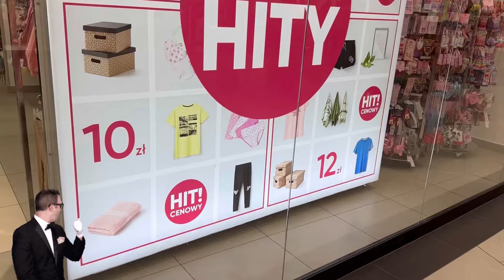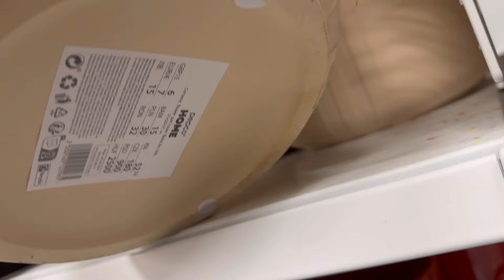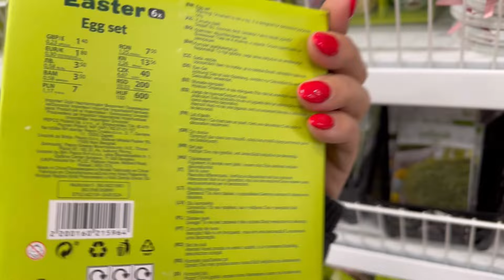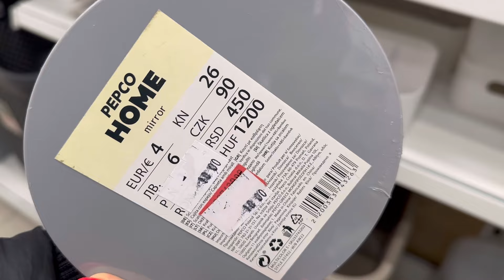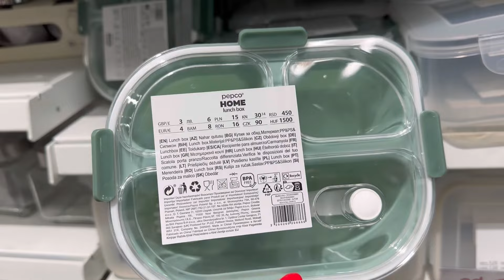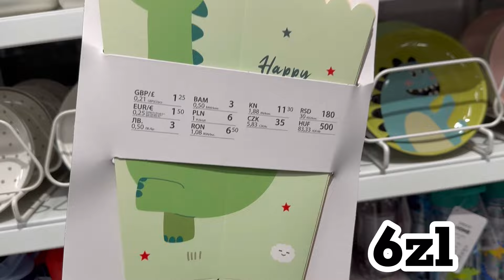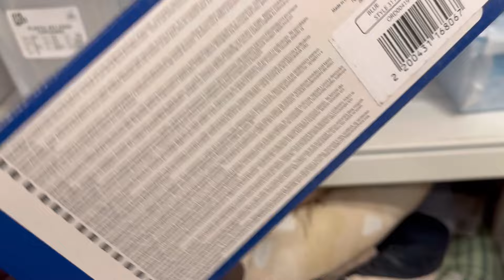🟢PEPCO PETARDA NOWOŚCI!!‼️HIT! PUDEŁKA na POPCORN 6zł!😱 ✅CUDNE SZTUĆCE (kropki,kotek) ✅OSŁONKI itd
🟢Witajcie na przeglądzie w PEPCO‼️…dzisiaj będzie PETARDA PRZEGLĄD☑️‼️…dużo ładnych rzeczy i zobaczycie min.  NOWE PIĘKNE MISECZKI  w kształcie kwiatka 🌺

🟢PIĘKNE PIŻAMY DAMSKIE, RÓŻOWE PODKŁADKI i nie tylko ☑️ i wiele innych

🟢WIOSENNE miseczki, talerzyki , piżamki - musisz to zobaczyć☑️ NOWE POJEMNIKI NA LUNCH za 15zł!!! CENA HIT!! a wygląd na pewno Wam się spodoba🥰😍 zobaczcie koniecznie✔️🆗

🔴Dziękuję za oglądanie 🌹 do następnego 🔜▶️

🟢Zostaw KCIUK w 👍 jak spodobało się to video☑️

by nie ominąć nowości sklepowych☑️ WCIŚNIJ 🔔 dzwoneczek aby dostać informację o kolejnym filmie✔️🆗

☑️ Zostaw KOMENTARZ by wyrazić swoją opinię odnośnie przedstawionego towaru🔝